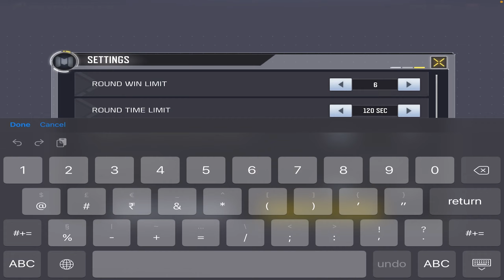COD Mobile during April... Explained in 100 seconds...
Hi there...
Bye here...